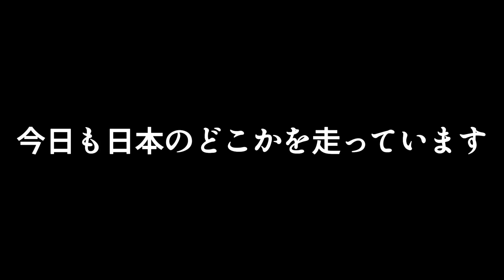【長距離トラック運転手】遺言。苦悩・悩み 家族の大切さ。離れて暮らす思い。孤独に負けずに今日も日本全国を走ります！明日のために未来のために。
毎日 家族と離れて暮らす生活 長距離トラック運転手
その寂しさと戦いながら日本のどこかを走ってます。
子供たちの 明日のために 未来のために。

長距離トラック運転手  最虎桜(もこざくら)です！
毎日、日本全国走ってます！

トラック歴14年の大型トラック運転手！
この業界において知らない事はない！？

毎日 投稿！

その他の連絡に関しては

見かけた際には声かけてくださいね^ ^

この動画は動画編集アプリviva videoを使用して編集しており、viva video内の音楽を使用しています。